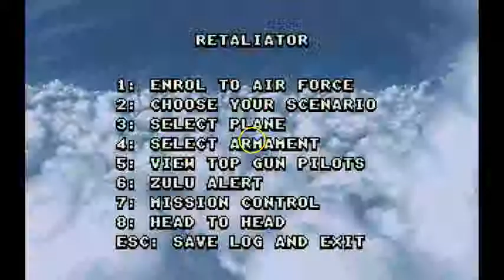F29 Retaliator - Pacific - War Update 3 Mission 2 Arc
The enemy has finally launched a full scale attack on Solomos with ten plus ships to the South barraging the southern coast. Scramble and destroy the four MiGs providing aerial cover for the fleet and hit any enemy ships.